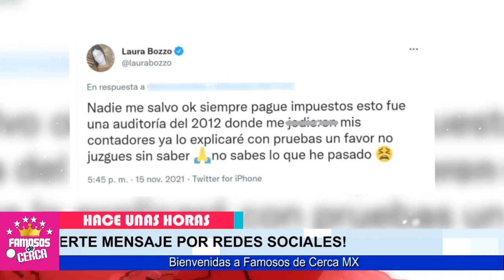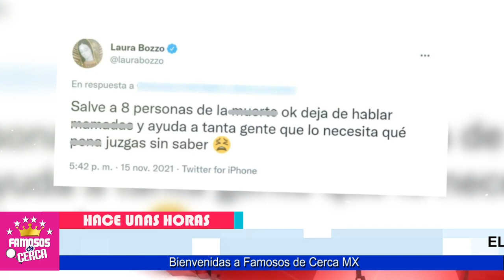⛔😱 𝗔𝗖𝗢𝗥𝗥𝗔𝗟𝗔𝗗𝗔 Laura Bozzo 𝗗𝗘 𝗨𝗟𝗧𝗜𝗠𝗢 𝗠𝗢𝗠𝗘𝗡𝗧𝗢 Revela Estas Pruebas / 𝗱𝗲 𝗦𝘂 𝗜𝗻𝗼𝗰𝗲𝗻𝗰𝗶𝗮 📌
Laura Bozzo SE LES VA ENCIMA A TODOS LOS QUE LA CRITICAN.

 BIENVENIDOS!!!
chismes de farandula
escandalos
De primera mano
noticias
famosos mexicanos
mexico
el gordo y la flaca
estados unidos
farandula 2021
entretenimiento
farandula mexicana
chismes de famosos 2021
ventaneando
famosos
un nuevo dia
espectaculo
Hoy